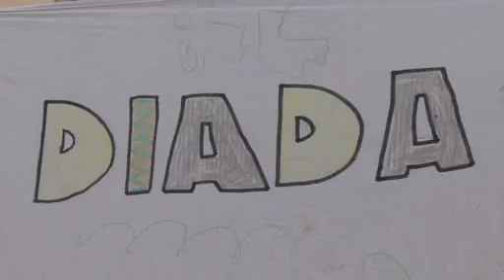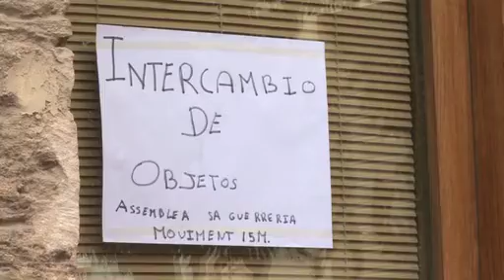Diada 15M a Sa Gerreria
L'assemblea 15M de la palmesana i cèntrica barriada de Sa Gerreria, que es reuneix cada dilluns a les 20:00 a la Plaça de Sa Quartera, va organitzar el dissabte 8 d'octubre una diada festiva per donar-se a conèixer. Una batucada a càrrec de Tambors per la Pau va iniciar la jornada lúdico-reivindicativa, que va estar ben farcida d'activitats per a tots els gustos i edats.